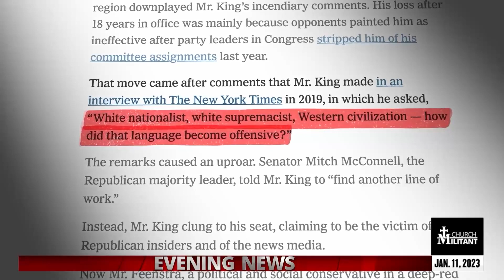Catholic — News Report — The Real Kevin McCarthy